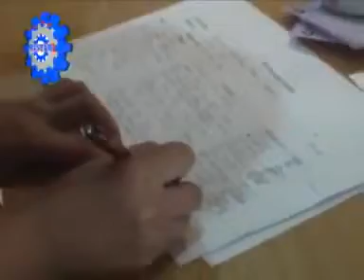Budidaya Jamur Merang.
Kursus & Pelatihan PERTANIAN JAMUR MERANG. Info: 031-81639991
Politeknik Tristar.
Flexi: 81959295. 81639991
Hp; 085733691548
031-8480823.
Graha Tristar.
Jln. Raya Jemursari 240A  & 244
Surabaya - Indonesia.

TRISTAR Politeknik & Teknologi Pangan, mengadakan kunjungan kerumah jamur. kali ini bukan kerumah jamur tiram melainkan kerumah jamur merang. kunjungan ini dilakukan untuk mengenalkan kepada masyarakat mengenai budidaya jamur merang itu sendiri. dengan kunjungan ini agar tristar bisa mengenalkan tentang jamur merang ke masyarakat luas, melalui pelatihan ini hal yang akan dicakup adalah pengenalan mengenai jamur merang, cara pembuatan media tanam, cara pembuatan bibit, dsb.

Bisnis jamur merang memang sangat prospektif ini. Jamur merang merupakan jenis jamur yang paling populer dibandingkan jamur lainnya. Jamur merang juga banyak dibutuhkan masyarakat sebagai bahan konsumsi yang lezat . Baik untuk dibuat sayuran, dibuat tumis, campuran sup, maupun berbagai olahan masakan lainnya. Selain itu, kandungan gizinya yang tinggi dan manfaatnya sebagai herbal untuk menjaga kesehatan juga meningkatkan pamor jamur ini.

Karena itu wajar saja bila permintaan masyarakat terhadap jamur ini sangat tinggi. Pasar tradisional , pasar swalayan, warung makan, restoran, ataupun hotel sangat membutuhkan jamur yang kenyal gurih ini. Begitu juga permintaan luar negeri terhadap jamur ini juga tidak kecil. Beberapa negara tetangga seperti Brunai, Malaysia, atau Singapura banyak meminta jamur merang asal Indonesia.

Jerami padi
Abu sekam padi
Air kapur sirih
Bedeng-bedeng atap dari daun kelapa
Sebidang tanah yang dekat perairan

pembibitan :
1. cari jamur payung di peranian bibit jamur merang
2. iris-iris jamur, payungnya saja lalu masukkan dalam panci siramlah air hangat supaya steril
3. aduk abu sekam, sekam mentah dan irisan jamur dicampur air bersih dengan banyak irisan 3/4 Kg. Tutup rapat pada tempat teduh selama 2-4 hari
4. setelah 2-4 hari dibuka tutupnya akan terlihat serabut benang putih seperti sarang laba-laba. Apabila tidak terlihat serabut putih berarti gagal.

cara :
1. Jerami padi, abu sekam, sekam padi dicampur air kapur yang banyak diaduk-aduk merata, dikomposkan dulu 3-4 hari hingga membusuk.
2. Buatlah bedengan jerami padi yang sudah dikompos diikat, ditumpuk melintang bersilangan 2 lapis diatas tanah ukuran 5 X 1 meter, beri alas batu bata/ batu kali tinggi 20 cm
3. Selang 2 lapis susunan merang jerami taburlah sekam segar, abu sekam di atas permukaan, siramlah 1 kaleng minyak tanah di atas permukaan.
4. Taburkan bibit jamur merang secara merata ditepi permukaan bedengan, ditutup dengan sekam tipis-tipis saja. Siramlah dengan air secukupnya pergunakan gembor air.

straw mushroom, cmpignon, how to cook mushroom, budidaya jamur merang, pelatihan pertanian
Pelatihan di Tristar Politeknik:

1. Budidaya Tanaman Secara Vertikulture
2. Cara Memproduksi Tepung MOCAF (pengganti tepung terigu)
3. Cara Produksi Minyak Goreng Sehat Berbasis Kelapa
4. Kursus Membatik
5. Pembuatan Aneka Sabun Mandi Padat,Sabun Zaitun, Sabun Susu, Sabun Madu
6. Usaha Budidaya Jamur Tiram Terpadu dengan Kolam Lele
7. Cara Membuat Souvenir dari Fiberglass
8. Pelatihan Produksi Aneka Selai dari Buah Asli
9. Pelapisan Logam (ANODIZING)
10.Cara Membuat Kecap Manis & Kecap Asin
11.Fieldtrip Bisnis Pupuk NPK
12.Industri Bioetanol dari Singkong
13.Kursus Sablon Manual
14.Cara Pembuatan Mie Pelangi
15.Pelatihan Produksi Aneka Minuman Dalam Kemasan
16.Pelatihan PHOTOSHOP untuk Pemula.
17.Kursus Melukis di Kaos - Painting On T'Shirt
18.Pelatihan Cara Pembuatan YOGHURT
19.Training Cara Membuat Aneka Sabun Mandi Cair
20.Training Produksi Aneka Olahan Frozen Food
21. Pelatihan Industri Hand Soap/Sabun Cuci Tangan
22. Cara Pembuatan Aneka Sirup Ekonomis
23. Cara Produksi Wine + Alcohol dari Buah - Buahan + Tebu
24. Pelatihan Budidaya Jamur Merang
25. Pelatihan Cara Memproduksi Lem Kuning sejenis Castol - Fox. Lem PVC Bening (untuk Pipa PVC).
    Pengenalan Bahan - Cara Membuat - Praktek Produksi - Rancang Bangun Pabrik Lem.
26. Pealtiahn Cara Membuat Cat Tembok & Plamir. Mulai dari Cat Tembok Murah Meriah untuk Proyek, Cat Tembok Mutu Bagus untuk     Interior, Cat Tembok Weather Shield.
    Diajarkan mulai dari pengenalan Bahan Penyusun Cat Tembok, Cara Blending,         Penambahan Warna, Uji Mutu & Rancang Bangun Pabrik Cat.Peserta Langung Praktek.